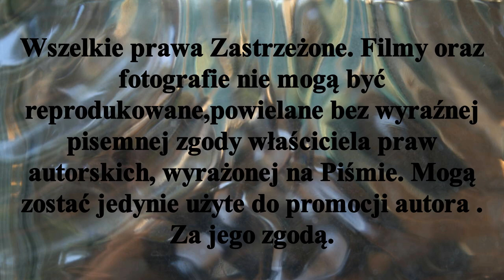KS Cieszyn 2 - 5 UKS Bałagany Łubianka - 9 mecz P. P. Hnt młodzików Gniezno 25III2023r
To dziewiąte z 10 spotkań Wielkiego Finału Pucharu Polski w halowej odmianie Hokeja na trawie młodzików sezon 2022/2023r. Turniej został rozegrany 25III2023r w Gnieźnie . W turnieju wzięły udział Drużyny : KS Cieszyn Bałagany Łubianka Stella Gniezno - gospodarze turnieju LKS Rogowo Lipno Stęszew. 𝕊𝕡𝕠𝕥𝕜𝕒𝕟𝕚𝕖 𝕟𝕣 5 : KS Cieszyn - UKS Bałagany Łubianka 𝕄𝕖𝕔𝕫 𝕫𝕒𝕜𝕠𝕟́𝕔𝕫𝕪ł 𝕤𝕚𝕖̨ 𝕫𝕨𝕪𝕔𝕚𝕖̨𝕤𝕥𝕨𝕖𝕞 UKS Bałagany Łubianka 5 - 𝟚 Bramki zdobyli : Dla KS Cieszyn Gabriel Stabrawa - 1 Piotr Widenka - 2 Dla UKS Bałagany Łubianka : Gracjan Działek - 3 Bartosz Zakrzewski - 2 Stypczyński# Cieszyn Łubianka WObiektywieKamery# Materiał jest subiektywny wyborem autora . Zapraszam Państwa do odwiedzenia stron ich polubień , subskrypcji oraz YouTube Mariusz Stypczyński gdzie znajdziecie Państwo relacje z spotkań ligowych hokeja na trawie i nie tylko.Zapraszam również do Subskrypcji Kanału YouTube Mariusz Stypczyński. Dziękuję i zapraszam na te i przyszłe relacje z różnych aren i boisk. Do usłyszenia i do zobaczenia.